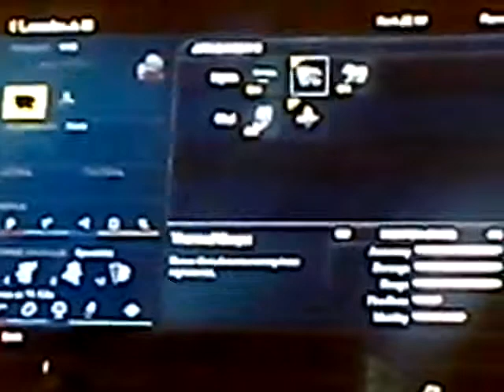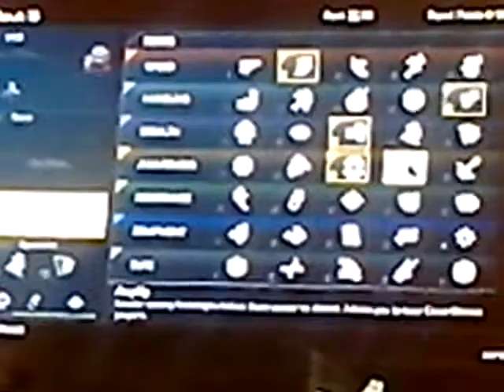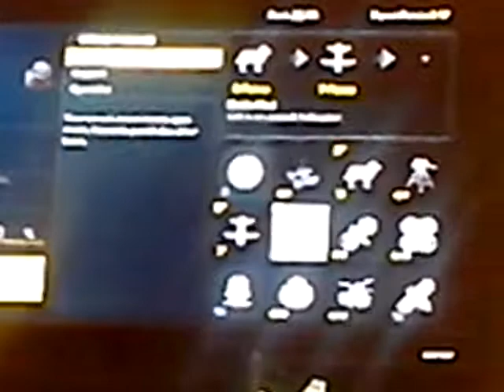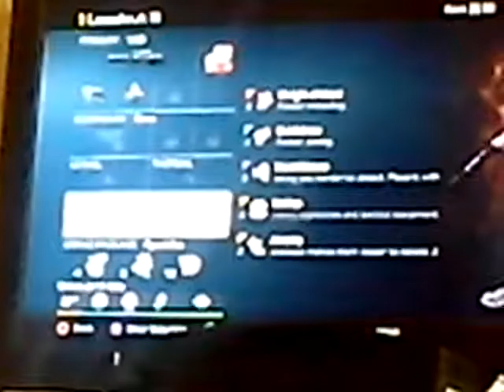Cod ghost VKS class set up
This is a class set up for the VKS on cod ghost I would say it is a sniper with a marskman rifle cause it shoots like one and it is a rifle BTW this is Colidex add on facebook and follow on twitter